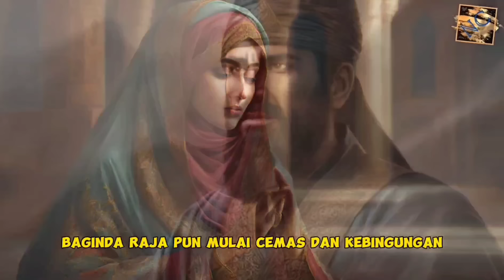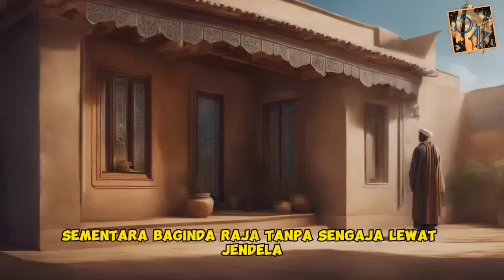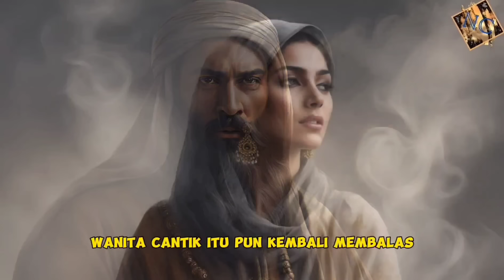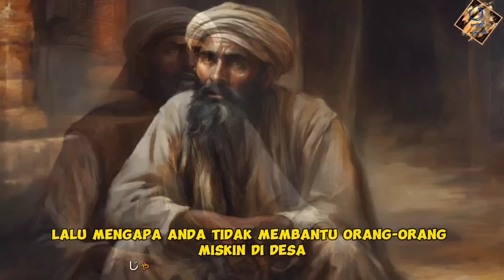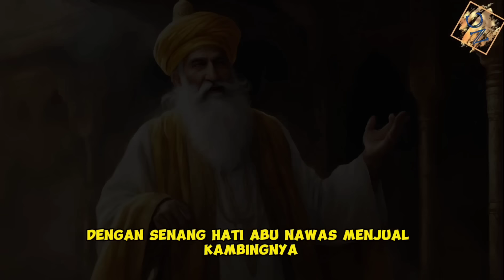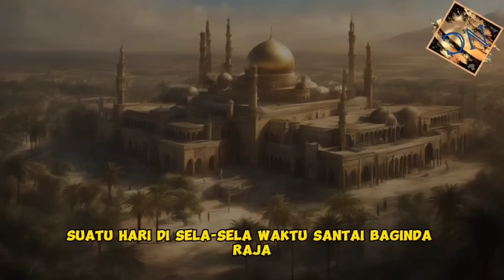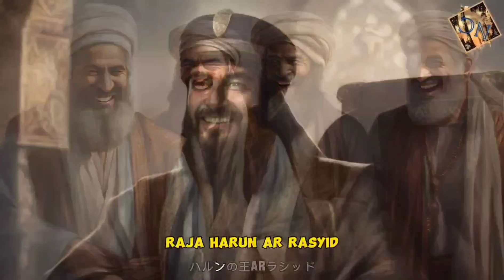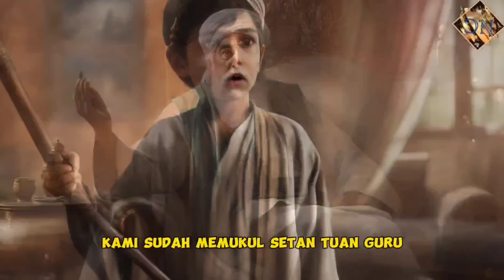FULL KISAH ABU NAWAS PENGANTAR TIDUR, TERBARU!!!